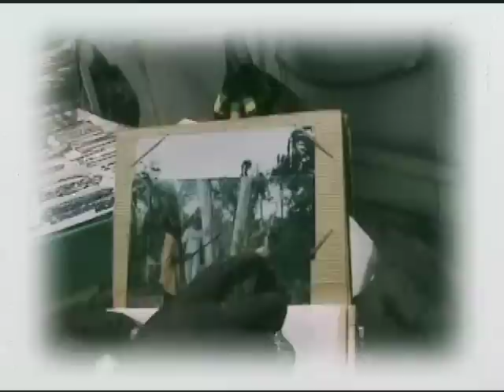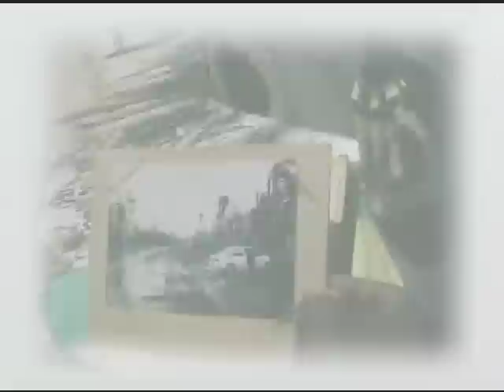Tonje Meets the Ganja Man